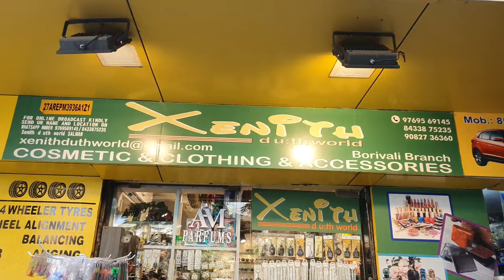Place to buy Men's Fancy accessories | Fancy Lighters | Sunglasses | Watches | Perfumes | bracelet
So guys today I am going to explore one of the shop which name is xenith and this the place where all fancy accessories for mens are available like watches, belts, caps, braceltes and so on and you can get it at very reasonable price

Shop Name :- Xenith
Address:- Xenith shop no 2 seven heaven tower opp reliance petrol pump mirabhayender road metro pillar number 194/ miraroad east 401107 thane

your quries
where to buy men accessories onilne
mens accessories shop in mumbai
best place to buy chains bracelets etc
best place to buy 1st copy watches
cheap price mens accessories
place to buy mens caps
place to buy chains for men
mens rings earings
best shop in mira road for men accessories

__________________WARNING__________________ THIS VIDEO IS ONLY FOR THE PURPOSE OF EDUCATION. WE ARE JUST PROVIDING MARKET INFORMATION. THIS CHANNEL IS  NOT PROMOTING OR DEFAMING ANY BRAND IN ANY WAY. WE ARE NOT RESPONSIBLE FOR ANY PROFIT OR LOSS ON ANY WAY. PLEASE CHECK BEFORE BUYING GOODS AND MAKE SURE FOR YOUR DECISION. .

Note :-Guys this is a retail shop Video, varieties update regularly. I am only providing market information where you can get the best products at affordable and reasonable prices.